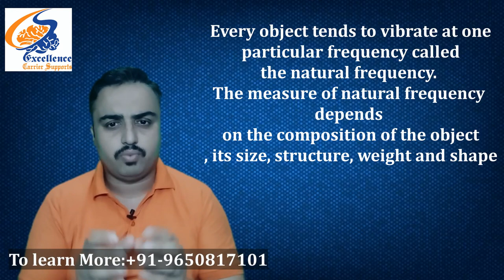What is Required for Mid brain activation Advance level ,aura scanning.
Learn the advance level of Mid Brain Activation (Aura Scanning)
BY Deepak Thukrela
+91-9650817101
to join our courses :

dmit
dmit test
Midbrain activation